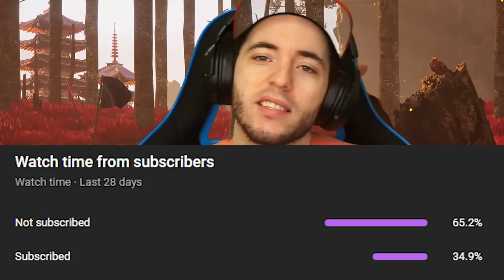Super Mario Bros 3 Any% 1 Warp WORLD RECORD in 22:14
I was NOT expecting to get this run during these attempts. But me manged to clutch it out!